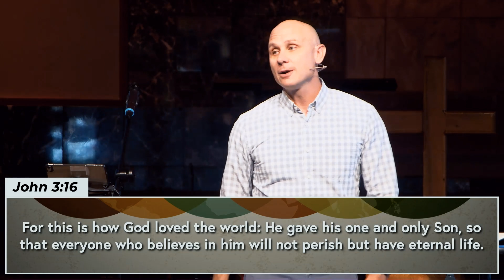October 6, 2024: FIRST PETER: "Political Power and the Way of Jesus" - Spencer Smith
Sermon series: "First Peter"